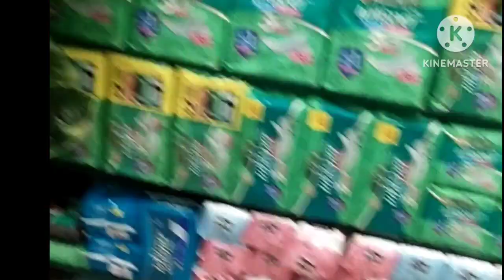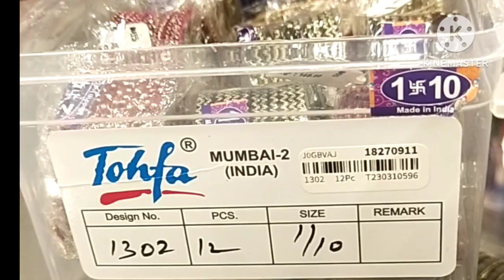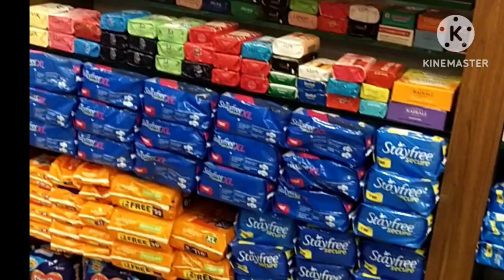Eid Vlogg And Day In My Life🥰🌙🌙🌙🌙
eid shopping vlog and day in my life